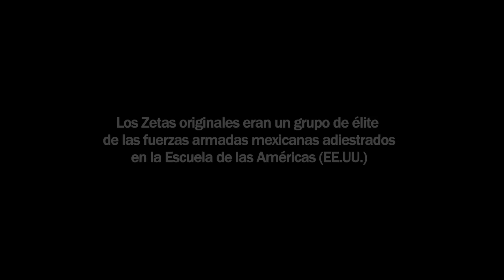Mira el tráiler de "Kingdom of Shadows" | Fandango | Entretenimiento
Video oficial de Telemundo Fandango. El Director Bernardo Ruiz regresa con este documental que aborda el increíble costo humano de la guerra contra las drogas en los EE.UU. - México.

Fandango:
Todos los estrenos de la pantalla grande y adelantos, tráileres, imágenes, entrevistas exclusivas y más!